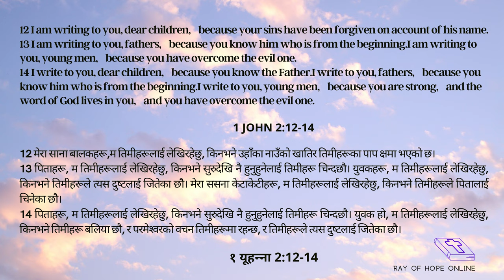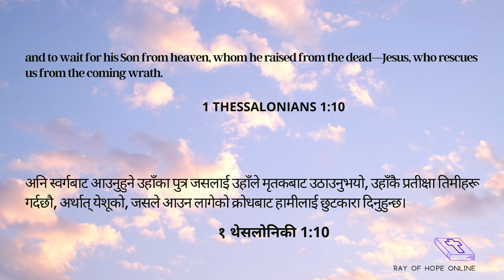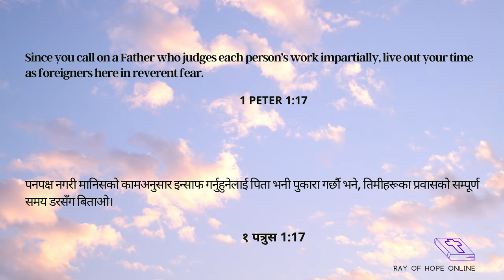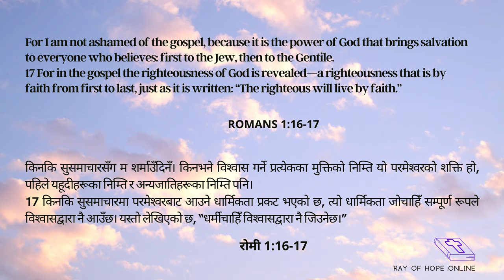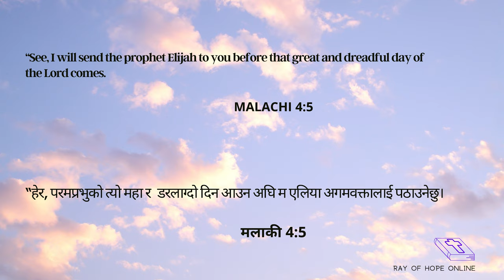Eternal Judgement || FOUNDATIONS OF CHRISTIAN FAITH (PART-6) || JIGMEE SONAM BHUTIA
Welcome to Ray of Hope's Nepali Service
We are so glad you could join us
This is Part 6 (Eternal Judgement) of the series - FOUNDATION OF CHRISTIAN FAITH From Ps Jigmee Sonam Bhutia.

-Share the link and invite your friends to listen the word of God together.

And If you are new here, you are most welcome to our channel and I am so happy you’re joining in, God loves you and I strongly believe you’re not here by any accident, I would encourage you to watch the whole video through and also write to us any time if you have any questions or even a prayer request.